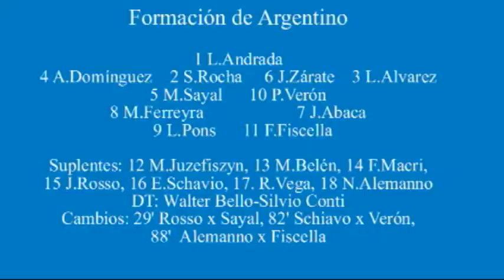Atlas 1 Argentino 1 primer tiempo